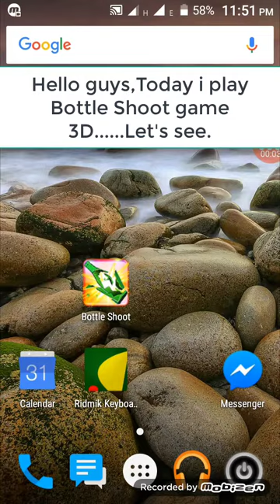BOTTLE SHOOT GAME 3D|| HD FULL GAME||Android game new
Do you love playing bottle shooting games with gun and got all what it takes to be a real bottle shoot master? If you like shooting games with gun or sniper then here you have a chance to master the shooting skills by playing free Bottle Shoot 3D. Take a breath, aim the target, shoot the moving flipping bottles and hit the bull's eye now.

Bottle shooter and archery games improve your focus and accuracy skills level.take  to smash all the bottles with pistol.while playing broken glass game be calm and stay focused while shooting the moving bottles. This new bottle blast game is specially design to test and improve shooting skills as gun shooter play vital role in army forces, police snipper training to fight terrorists and prisoners in the battlefield. Blast it all with your gun to become bottle shooter expert.you need strong pistol grip for bottle shoot in the fixed time duration.this classical shooter game needs focus and precision for bottle hunt master as the levels become harder and thrilling with limited time.

To start Bottle shoot 3D you need to aim at the bottle by moving gun with screen touch then once you lock the target with pistol just press shoot button to blast all within time.you may have break the bottles with stone or arrow but this time you have a gun in your shooting hand to blast the bubble bottles game that are moving in the water and air.Do copter hunting as some targets are moving in flying copters to break them you need to be a real copter hunter.experience shooting in different adventures!
Gun Bottle Shooting Expert 3D Features
Play anywhere, doesn't require an internet connection
Realistic gun shooting and broken glass sound
Both endless and challenging levels shooting gameplay
Be accurate to get extended shooting experience
Shoot like a real cowboy
Bottle shoot game is for kids, youngsters and adults
Full of thrilling action packed game
Thrilling sound effects
Very smooth control of guns.

Thanking you…

Keep Watching…Keep sharing…..keep learning….